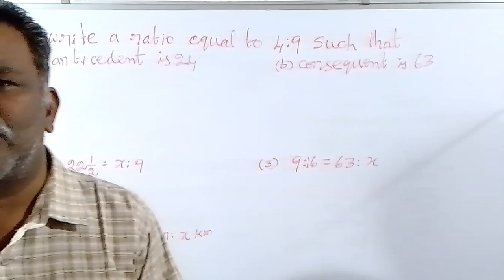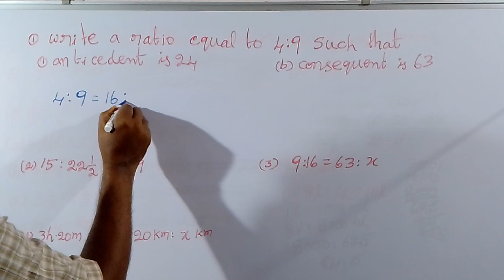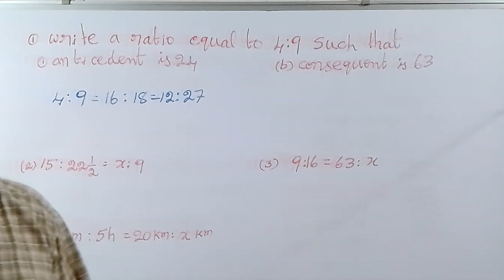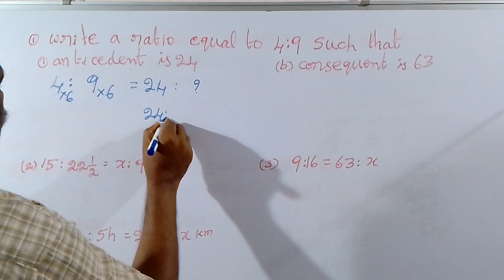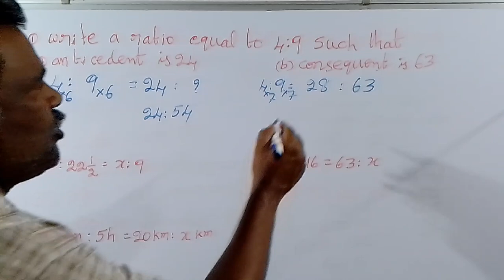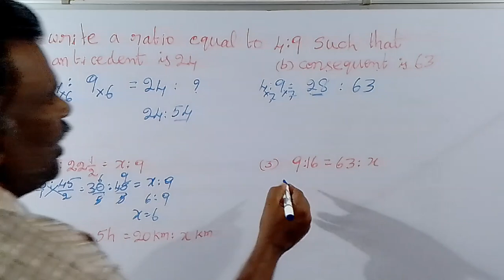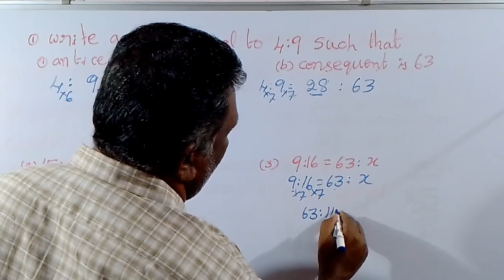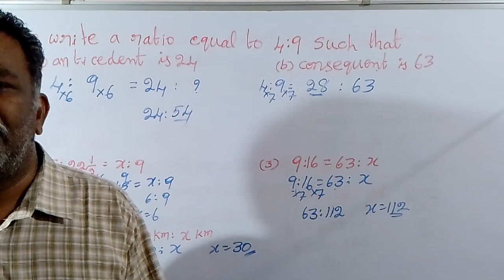Ratio and proportion part 2/ equal ratio